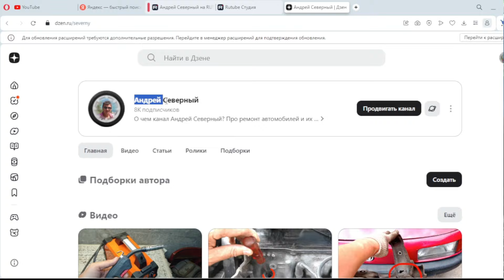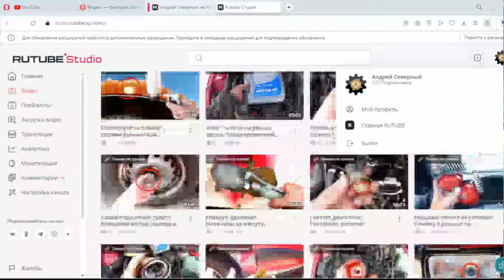Сцепление буксует? Не спеши менять диск сцепления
Что делать если буксует диск сцепления. Неисправностей сцепления много, но есть и просто естественная выработка. Диск сцепления, корзина, выжимной подшипник, все это расходные запчасти, которые меняются по мере износа.

Если вам помогло видео и  есть желание помочь в развитии канала